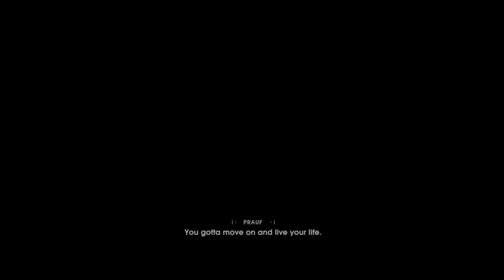Let's Play STAR WARS Jedi: Fallen Order-Lets Play Ep.1